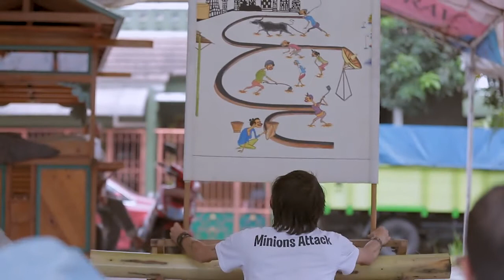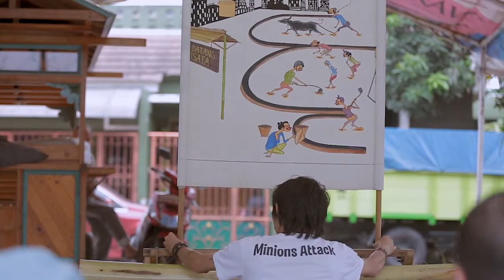Wayang Beber Metropolitan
Menolak punah, sejumlah seniman membentuk komunitas Wayang Beber Metropolitan (WBM) sebagai wadah menjembatani budaya wayang beber tradisi. Dengan mengangkat cerita dari fenomena-fenomena metropoli­tan untuk menjawab kegelisahannya terhadap semua kejadian di Jakar­ta dalam bentuk wayang beber.